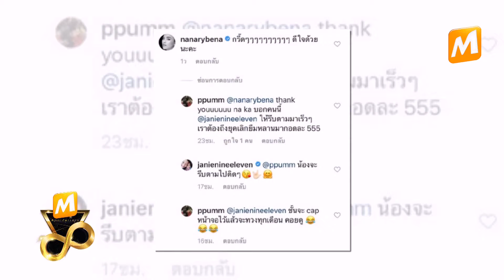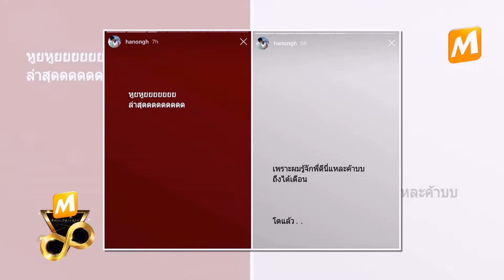"มิว นิษฐา" แจง ไม่ลงรูปคู่ "ไฮโซเซนต์" อยากเก็บเป็นเรื่องส่วนตัว | 27 ก.ย. 61 | M Focus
สามารถรับชม รายการ M FOCUS  ได้ในช่อง M Channel ทุกวันจันทร์-วันศุกร์ เวลา 12.30 น. หรือสามารถชมรายการย้อนหลังได้ที่ Youtube : M CHANNEL THAILAND